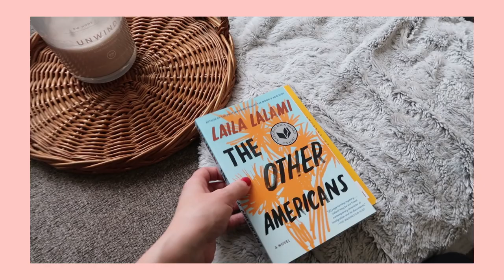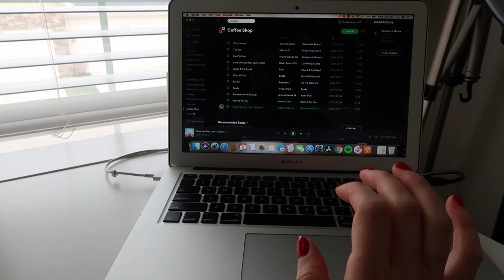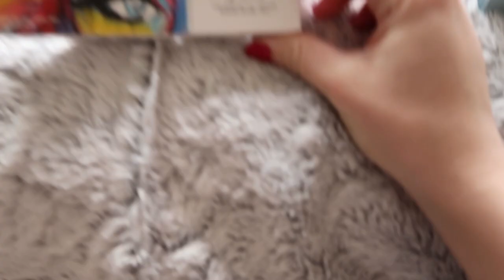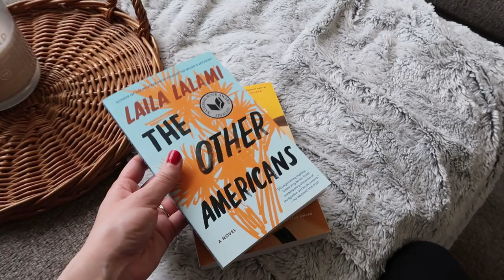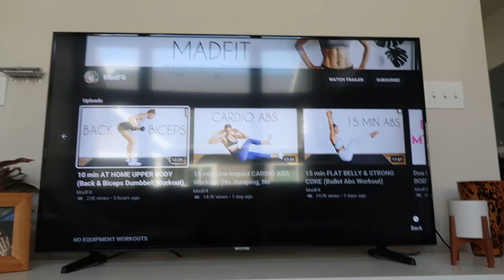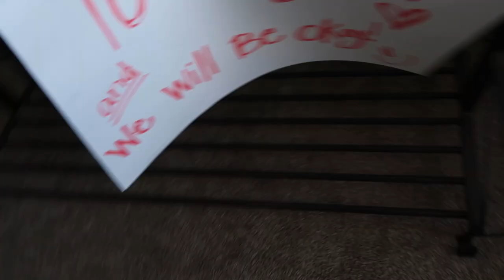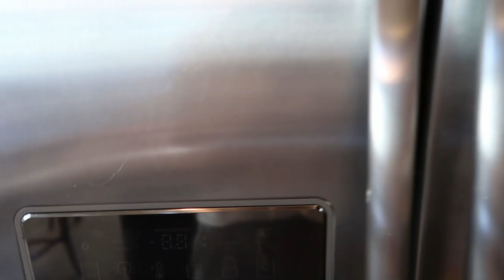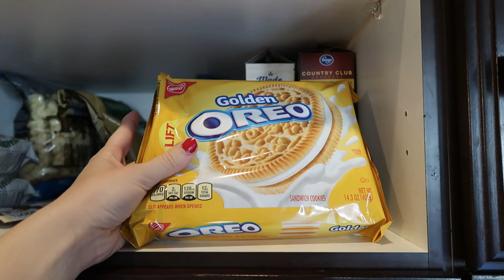WORK WEEK IN MY LIFE || Home Workouts & My Daily Routine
WORK WEEK IN MY LIFE || Home Workouts & My Daily Routine - Welcome back everyone ✨ Hope you enjoy this work week in my life! 💗

Coffee Cup

Kristin Ess ( I Used the Working Serum, Texture Spray, and Working Hairspray)